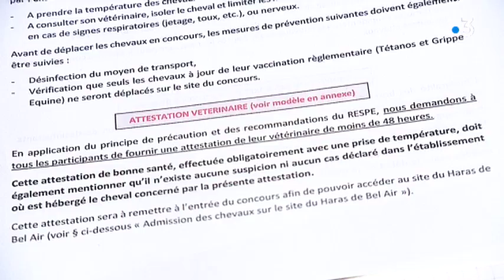Rhinopneumonie : les inquiétudes de la filière équine en Bretagne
La rhinopneumonie, maladie qui touche les chevaux inquiète les professionnels de la filière. Les symptômes ressemblent à ceux de la grippe chez l'homme. Dans l'ouest, 200 cas ont été recensés. Les centres équestres prennent des précautions, comme à Bourgbarré.

Un reportage de T. Bréhier, B. Le Vaillant, G. Hamon / avec Xavier Goupil, vétérinaire - Sébastien Couturier, directeur du Centre Equestre de la Vayrie